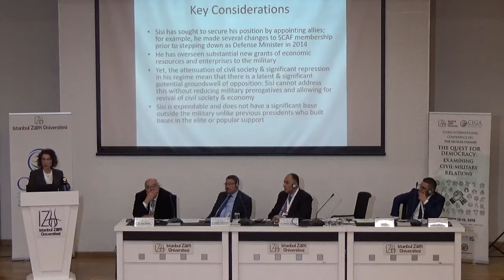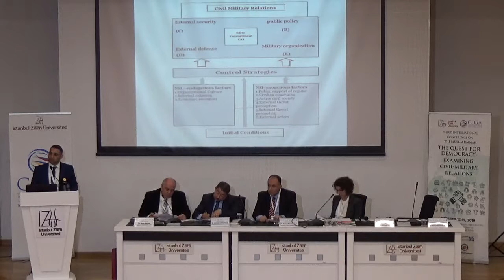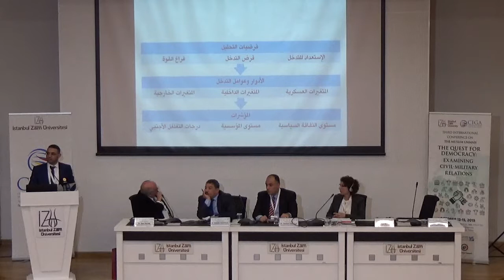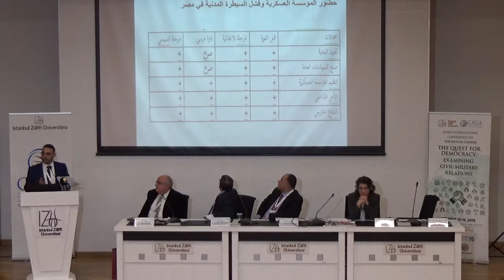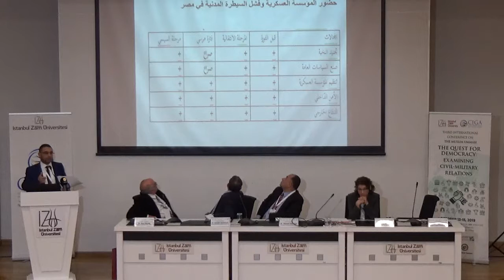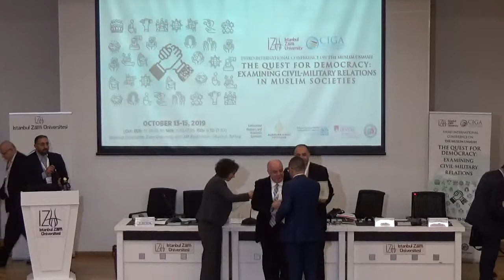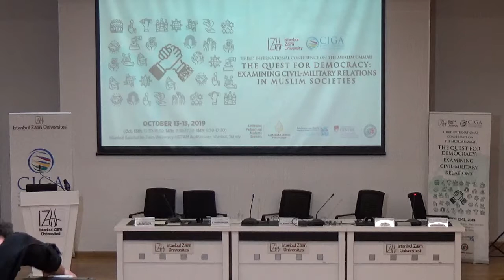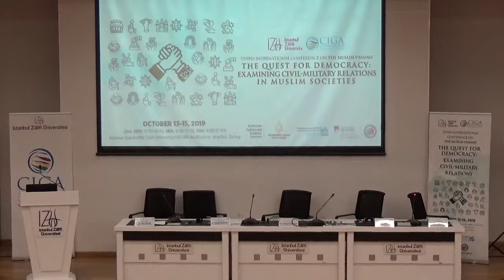CIGA-C06-S02- THE CASE OF EGYPT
Session Chair: Dr. Amr Darrag, Egyptian Institute for Studies, Turkey.

The Military’s Role in Egypt after the 2013 Coup: Determinants and Prospects
Dr. Essam Abdelshafy and Dr. Ahmed Zekrallah, International Relations Academy, Turkey

The Grand Bargain in Egyptian Civil-Military Relations
Dr. Risa Brooks, Marquette University, USA

Challenges of the Post-2011 Civil Control of the Egyptian Military
Dr. Arbi Boumediene, Hassiba Ben Bouali University, Algeria